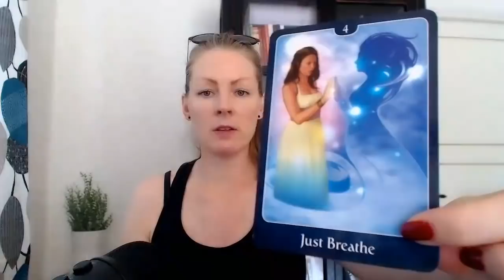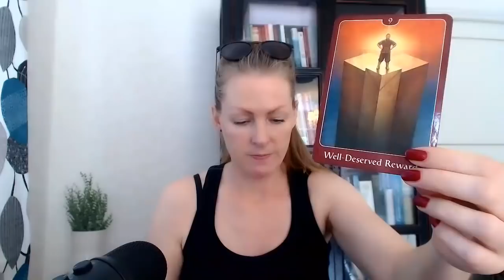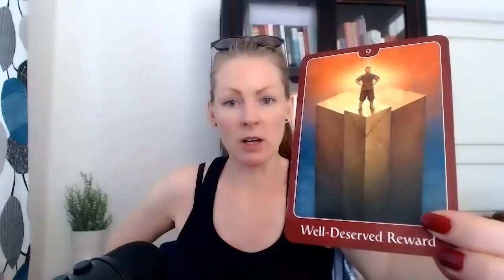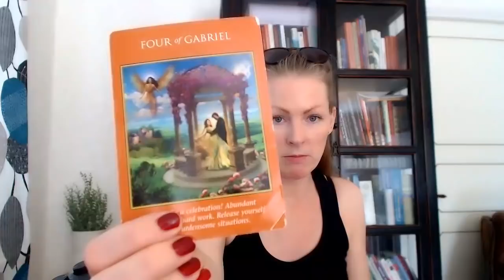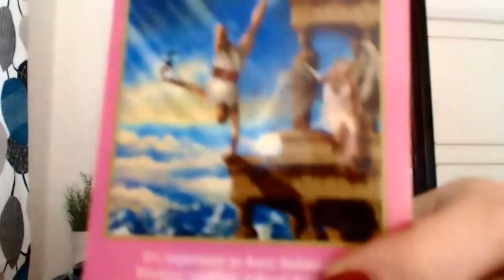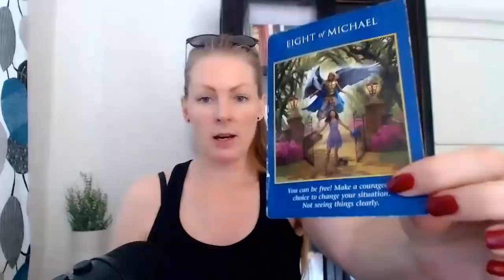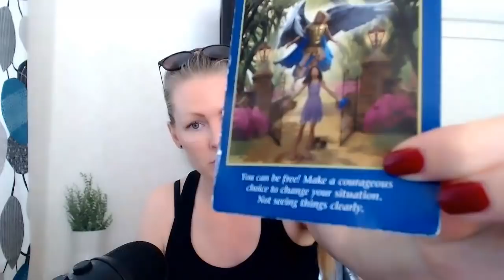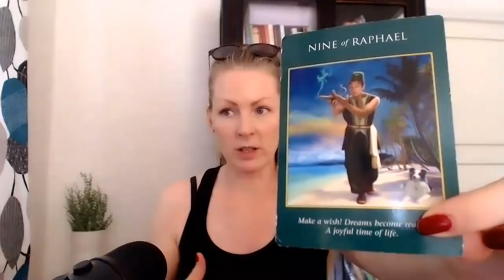GEMINI - CAREER & LOVE - JULY, AUGUST, SEPT 2021!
Much love,
Emma!